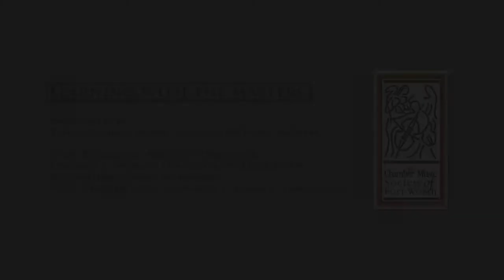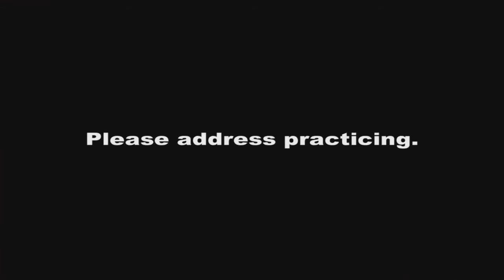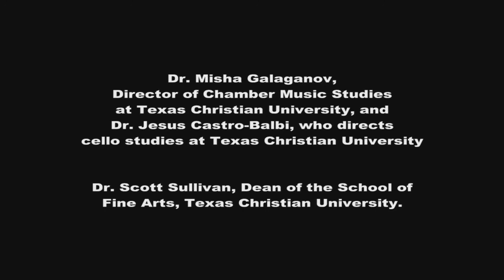Learning With The Masters: Gary Levinson, Violin CMSFW 10-15-2014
The Chamber Music Society of Fort Worth presents an evening with Gary Levinson, Artistic Director of CMSFW and Senior Principal Associate Concertmaster of the Dallas Symphony Orchestra. Presented October 25, 2014 at Pepsico Recital Hall, Texas Christian University.